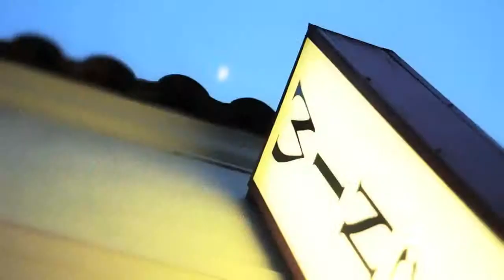California Wine Merchant SF